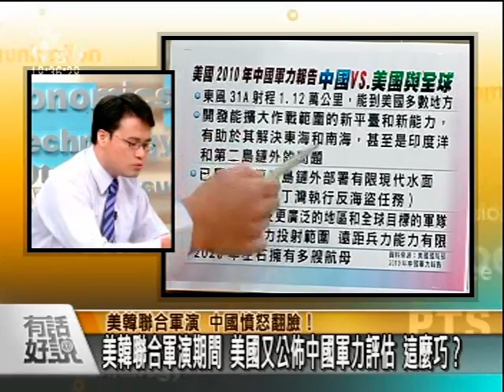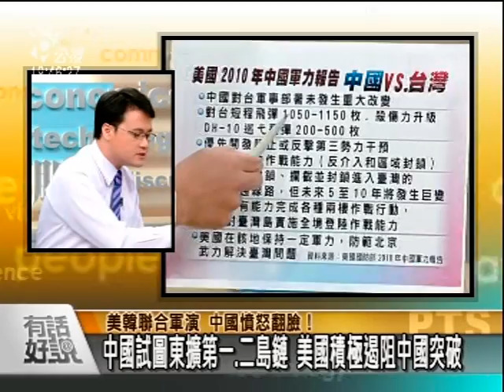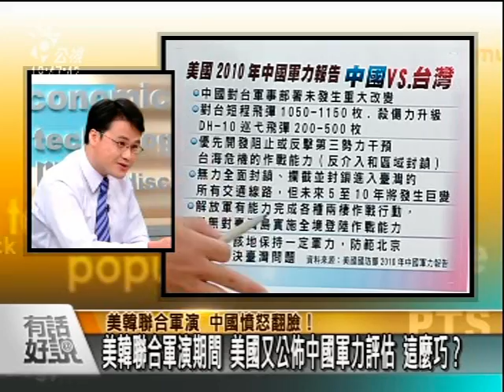100819美韓聯合軍演 中國憤怒翻臉！-2.mpg